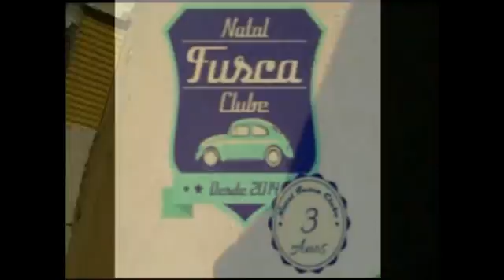garagen do laercio otaviano - aniversário do Natal fusca Clube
Aniversario do Natal fusca clube,
o natal fusca clube foi criado em 30/01/14.  neste vídeo você via ver  um pouco do que   rolou no aniversario do clube,